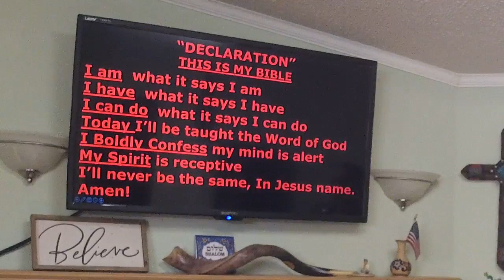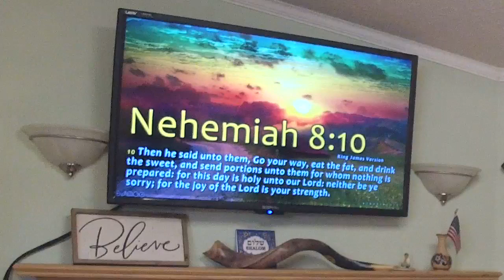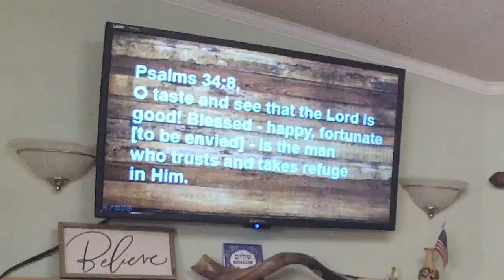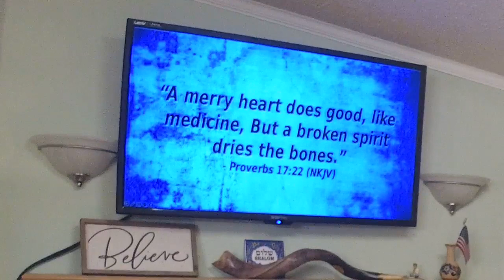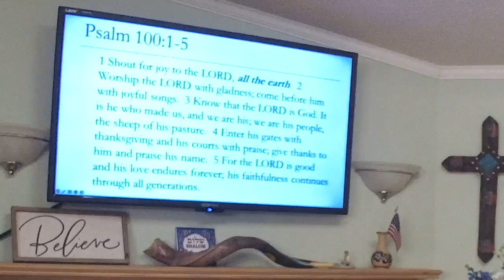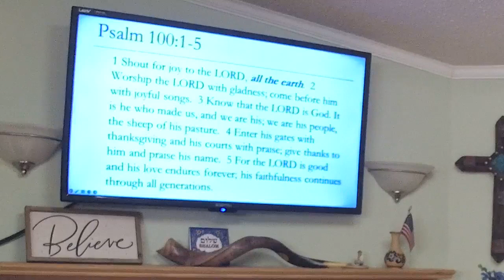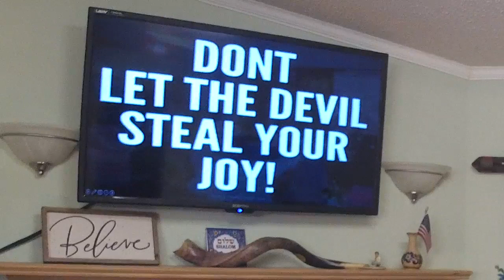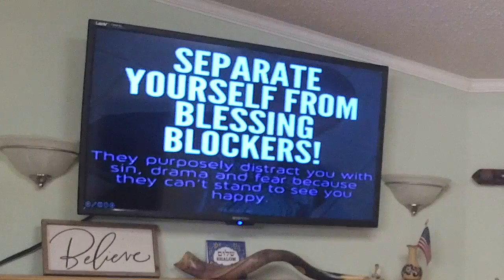Don't Forget Joy 2 - Pastor José Cordero - August 20, 2023